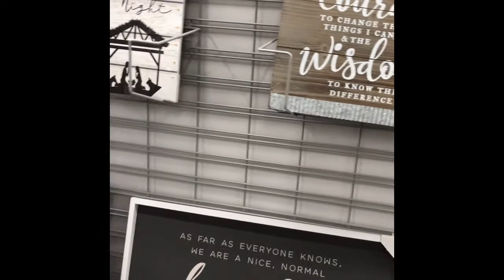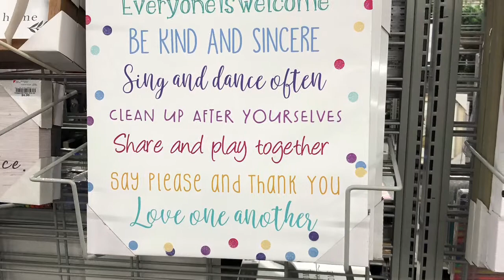Shop With me at Burlington